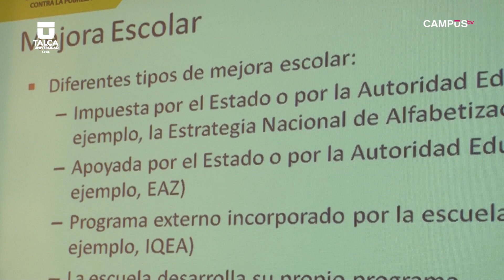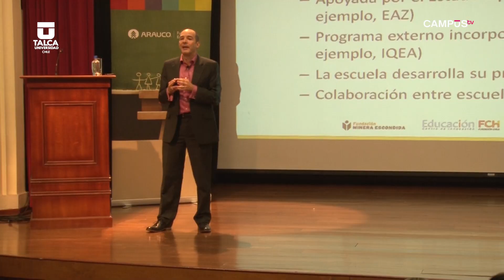Experto en educación se presentó en UTALCA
El Instituto de Investigación y desarrollo educacional de la Universidad de Talca junto a la fundación educacional Arauco, presentaron la charla del profesor Daniel Muijs experto en educación de la Universidad de Southampton.